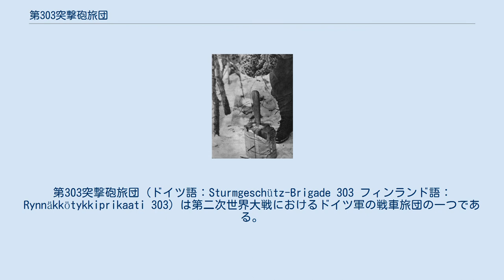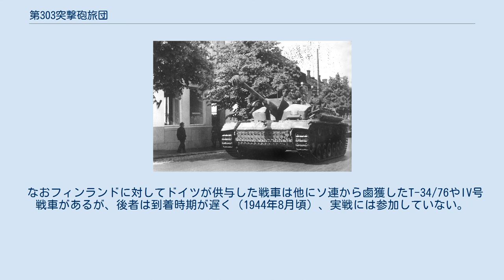第303突撃砲旅団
第303突撃砲旅団（ドイツ語：Sturmgeschütz-Brigade 303 フィンランド語：Rynnäkkötykkiprikaati 303）は第二次世界大戦におけるドイツ軍の戦車旅団の一つである。
 ドイツ国防軍が編成した突撃砲旅団の一つだが、歴史的にはフィンランドでの戦歴が知られている。
 第二次ソ芬戦争（継続戦争）において労農赤軍の大規模攻勢が始まって少し経った6月22日にフィンランドに到着したドイツの援軍の一つ。
 大規模な戦車部隊を持たないフィンランド軍にとって第303突撃砲部隊の存在は大きく、カレリア方面司令官であったレンナルト・オシュは本部隊の活躍を折り込んで反撃に出たとする説もある。
 しかし独ソ戦開戦前後からフィンランドに駐留し、厳しい気候や道路事情に慣れていた第20山岳軍などとは異なり、到着して間もない第303突撃砲旅団は、フィンランド側が期待していた程の戦果を挙げる事が出来ず、タリ＝イハンタラの戦いでは大きな被害を受け、フィンランド軍装甲師団を指揮していたエルンスト・ルーベン・ラガスを失望させた。
 当時のフィンランド国防軍において突撃砲の存在はあまり重要視されていなかった。
 それは歩兵による火炎瓶やカサノパス（鉄製のケースに収束爆弾を詰め、木製の取手を着けた即席対戦車火器）による肉薄攻撃（赤軍戦車の装甲が厚くなった大戦末期ではパンツァーファウストなどによって）が赤軍の戦車にそれなりの被害を与えていたことや、フィンランドが唯一まとまった数を所有していた突撃砲というべきBT-42が成功作とは言い難く、事実戦闘に参加した本車の多くが満足な戦果を挙げる事なく撃破されてしまった事が原因と考えられている。
 カサノパス 第303突撃砲旅団の誘致やIII号突撃砲の購入はそれを受けて行われた。
 結果的に旅団は芳しい戦果を挙げる事は出来なかったが、一方でIII号突撃砲自体はクーテルセルカの戦いで初陣を飾り、多大な損害を受けるものの、タリ＝イハンタラの戦いにおいて圧倒的に上回るスペックのT-34/85やJSU-152に奮戦し、軍上層部の突撃砲不要論を一掃、継続戦争末期のフィンランド軍の防衛に欠かせない存在の一つとして、「シュトゥルミ（Sturmi）」の愛称で親しまれた。
 なおフィンランドに対してドイツが供与した戦車は他にソ連から鹵獲したT-34/76やIV号戦車があるが、後者は到着時期が遅く（1944年8月頃）、実戦には参加していない。